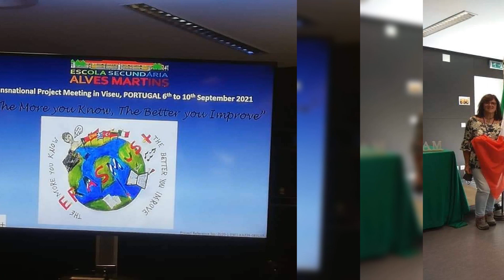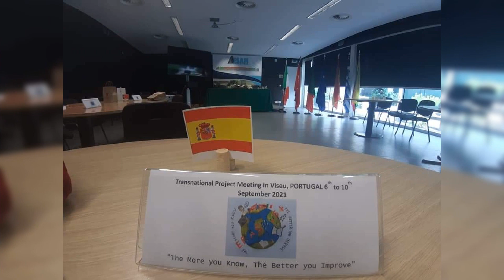Escola Secondaria Alves Martins,Viseu KA 229Erasmus +